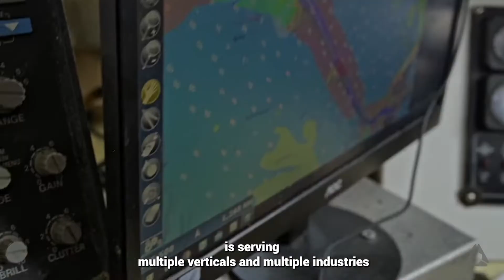Spire's Technology Difference Part 3 - Spire's Multipurpose Satellites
Hear from Spire's CEO Peter Platzer on how Spire's multi-purpose constellation can work day and night through any kind of weather.